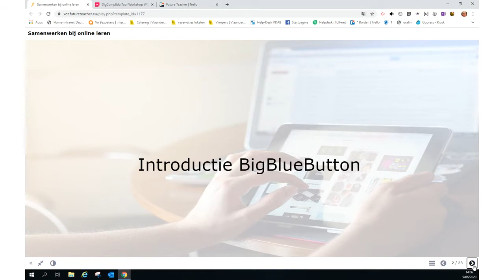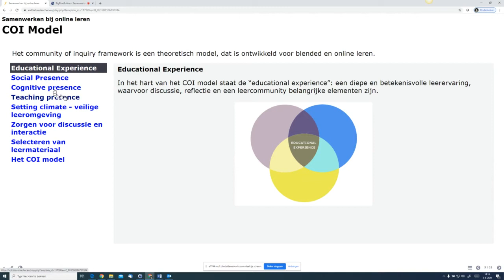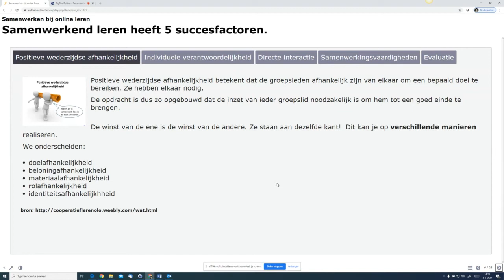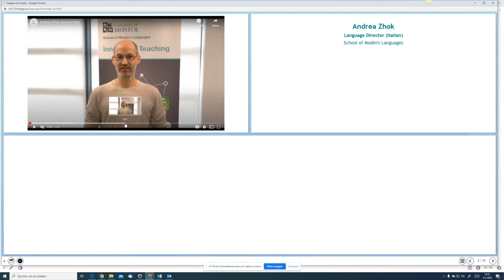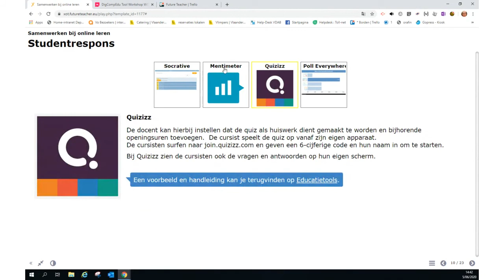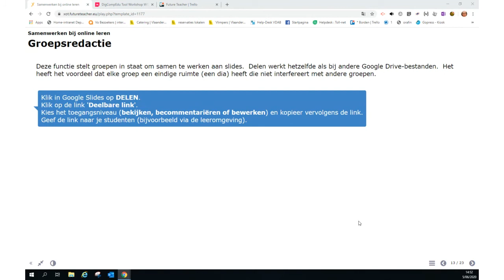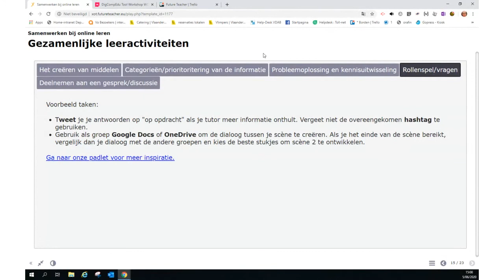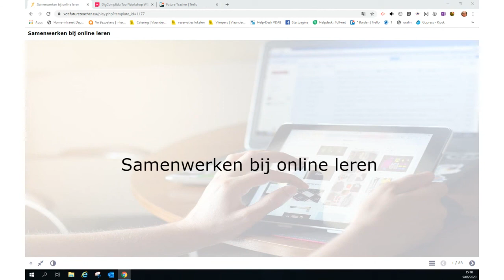Webinar 5 juni: samenwerken bij online leren